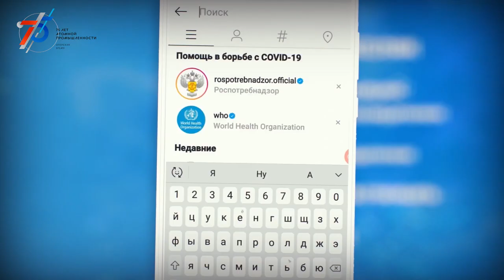Десна-ТВ: Новости САЭС от 28.07.2020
В выпуске:
- 8 сотрудников Смоленской АЭС вступили в борьбу за звание лучших в юбилейном чемпионате AtomSkills-2020;
- Противоаварийная тренировка показала готовность персонала и техники к нештатной ситуации.